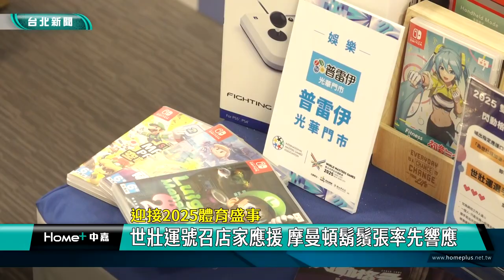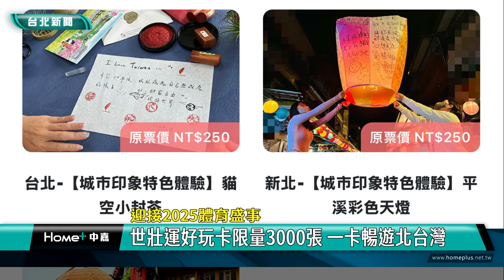世壯運 應援|林奕華 運動|鬍鬚張 摩曼頓|選手 民眾|優惠 口號|2024 中嘉新聞|迎接2025體育盛事 世壯運號召店家應援 摩曼頓鬍鬚張率先響應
為雙北世壯運暖身 招募千家店家應援 14家知名店家搶先提供選手及民眾優惠

2025雙北世壯運將在明年5/17登場，為了迎接數萬名國內外選手及旅客，主辦單位特別號召有比賽場館的台北市等六縣市店家一起加入應援行列，提供一般民眾及選手專屬等多項優惠，其中14家知名品牌首發應援優惠搶先開跑，包括鬍鬚張魯肉飯及摩曼頓運動用品店等，即日起到11/18完成報名的選手到首發應援店家只要憑繳費證明即可兌換優惠，一般民眾到首發應援店家喊出特定口號也可以享有應援優惠，除了為世壯運暖身也希望邀請更多店家加入，一起應援世壯運。

在台北市副市長林奕華與新北市政府副秘書長龔雅雯等人共同主持下，2025世壯運招募千家特約商店應援活動正式起跑，為了迎接國內外選手及旅客，希望邀請規劃有比賽場館的六縣市-台北市、新北市、宜蘭縣、桃園市與新竹縣市的店家及市場、夜市攤商攜手成為特約店家，共同為世壯運加油打氣，也希望帶動國內的觀光旅遊。

其中魯肉飯連鎖名店-鬍鬚張及同樣有數十家分店的運動用品專賣店-摩曼等14家包含美食、娛樂及購物的知名品牌店家搶先提供應援優惠，從即日起到11/18已報名的選手憑繳費證明即可到這些店家兌換優惠。

另外一般民眾只要到首發應援店家像助理主持人示範這樣喊出世壯運應援口號也可以享有應援優惠。

2025世壯運也特別推出限量3000張的好玩卡，出示好玩卡就可以享有大稻埕、永康、貓空與西門四大商圈超過80家合作商店的優惠，更結合世壯運運動場館所在縣市及周邊共20個熱門景點門票與特色體驗活動選項，持卡可任選3個景點或體驗，加上本身具備的悠遊卡功能，讓您一卡就能暢遊北台灣，想要一卡搞定世壯運應援手腳可要加快。